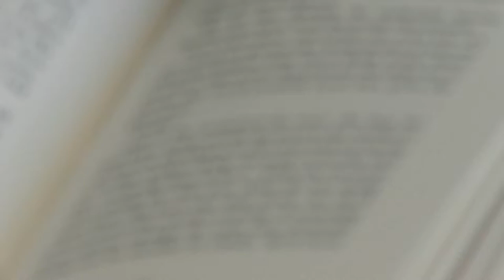Happiness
A video about happiness and what you can do to get it.